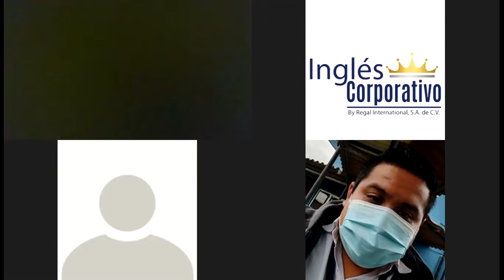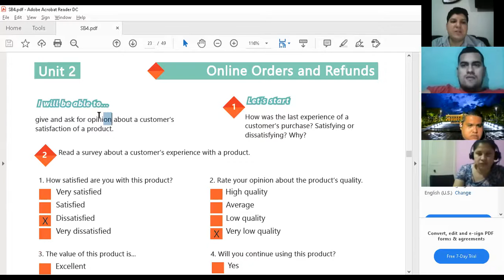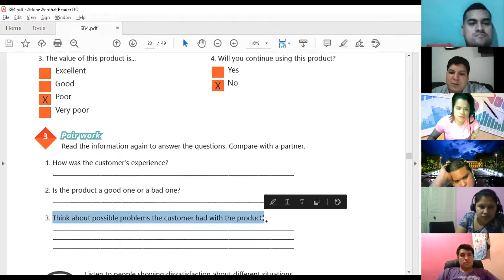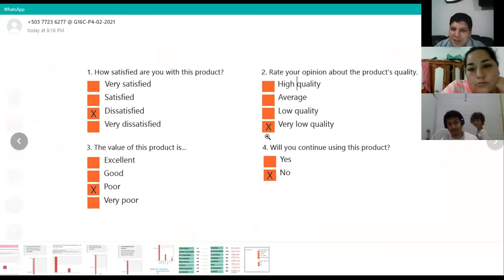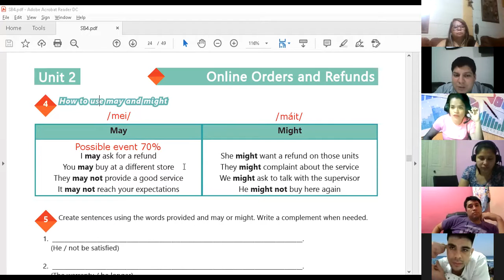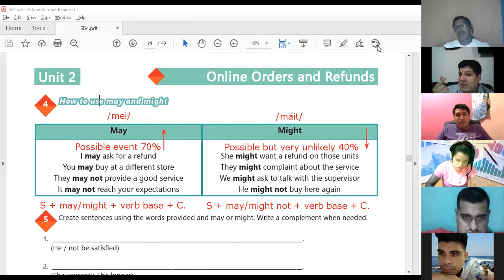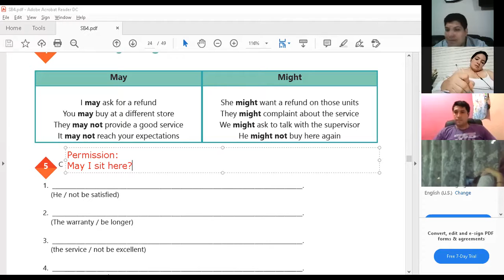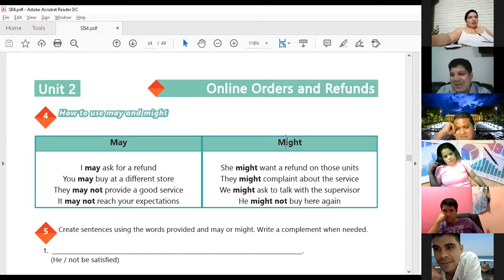Ingles Corporativo-Videoconferencia #8 How to use may and might.